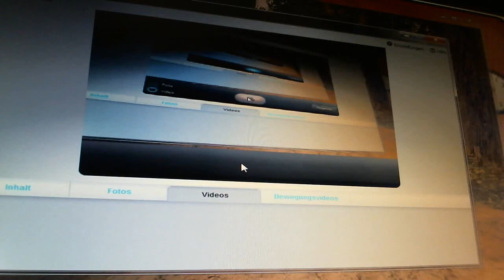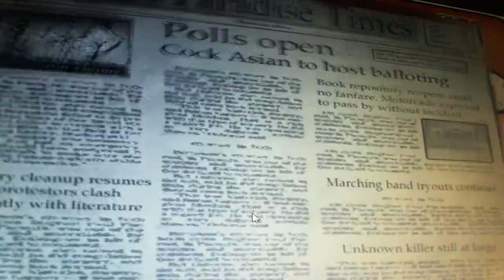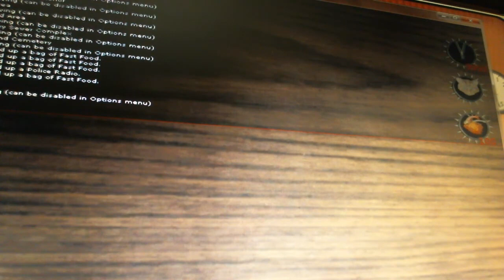Let's play Postal 2 - a Week in Paradise, Mittwoch, Teil 1 von 2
a Week in Paradise ist ( wie Eternal Damnation ) eine Erweiterung bzw. eine Art Modifikation, die von Postal 2 Fans erstellt wurde ... sie kombiniert die Aufgaben sowie Tage, die sonst in Share the Pain ( Montag bis Freitag ) oder auch Apocalypse Weekend ( Samstag und Sonntag ) seperat zu erledigen sind ... man spielt also praktisch gleich die komplette Woche

falls sich jemand fragt, warum ich das überhaupt mache (alte Let's play Video nochmal neu als ReUpload hochzuladen) ? nein, nicht um Abonnenten zu vergraulen, sondern weil auf meinem Odysee Kanal nur gepostete Videos mit bis zu maximal zwei Stunden Laufzeit akzeptiert werden, diese hier waren allerdings oft viel größer, daher teile - kürze ich sie, auch, weil viele sich solche langen Videos (extrem lange Laufzeit, wie manche der vorherigen Videos waren) garnicht ansehen